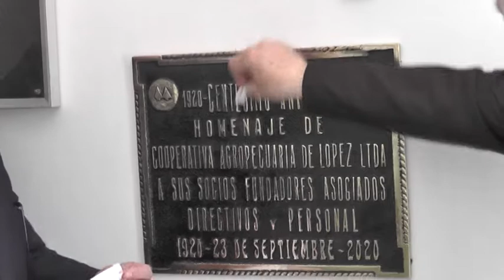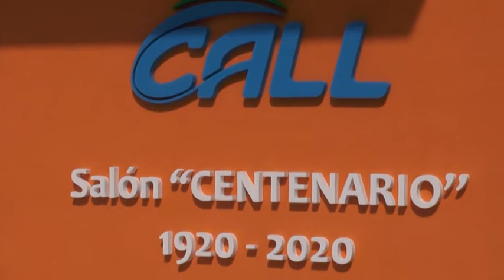Presidente Cooperativa Agropecuaria López - Limitada La Cooperativa celebró su primer centenario